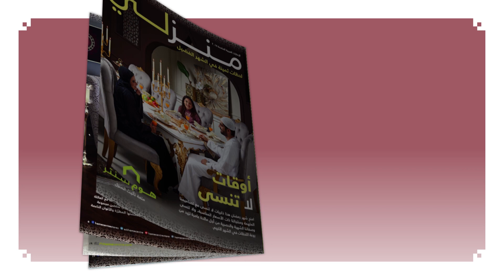هدايا تفرح عائلتك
عبر عن حبك لعائلتك واصدقائك بهدية تفرحهم من هوم سنتر. لحظات_لا_تعوض اعرض الكاتالوج